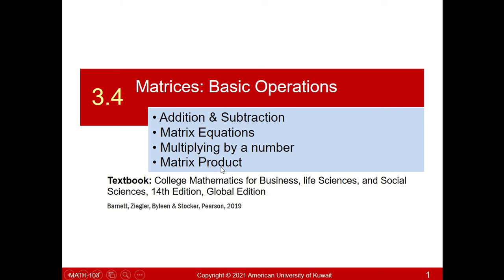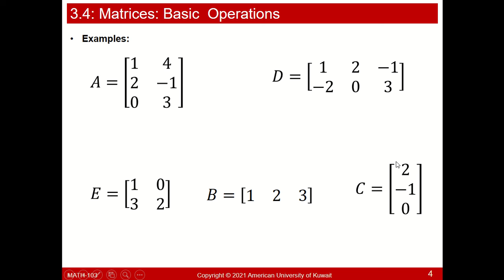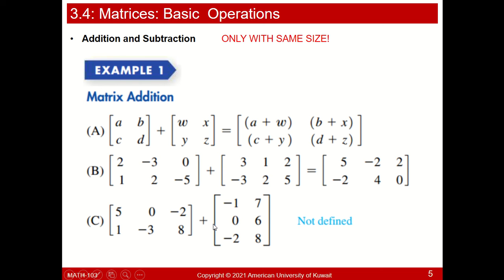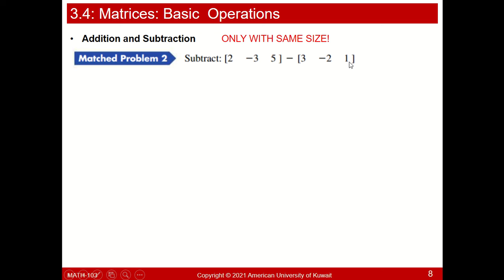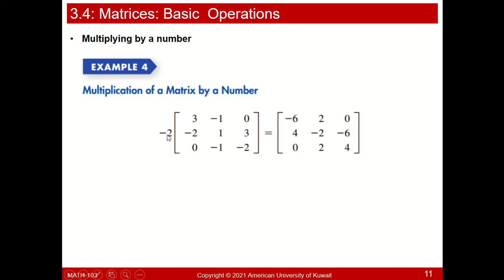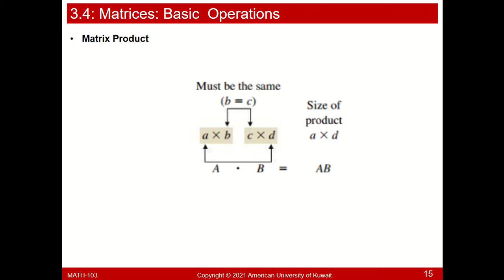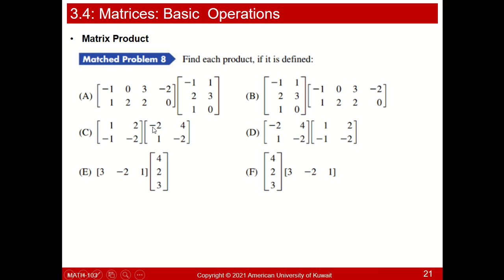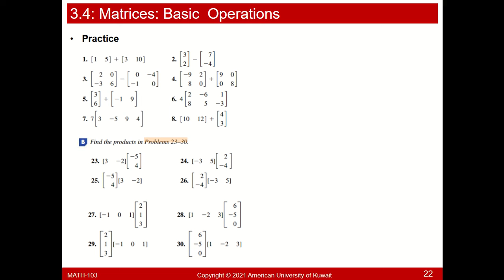Economics Math103 Matrices Operations